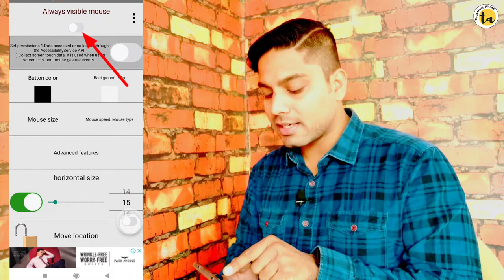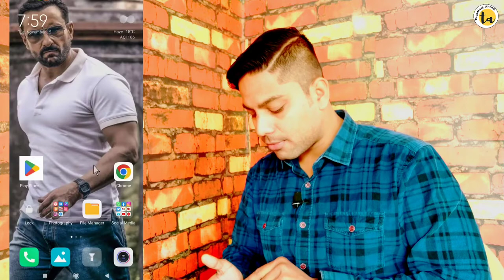Mobile Me Computer Jaisa Arrow Kaise Lagaye | How To Use Mouse Pointer in Android | Mouse Cursor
Mobile Me Computer Jaisa Arrow Kaise Lagaye | How To Use Mouse Pointer in Android | Mouse Cursor | How To Connect Mouse To Android Phone

Hello Frnds, Wlcm to our Channel techahram ☺
Dosto Aaj Ki Is Video Me Maine apko bataya hai ke ap apne MOBILE mai kis tarah se MOUSE POINTER use kar sakte hai.? Aur iska use karke aup EDITING ke waqt kaafi had tak apna Time Save kar sakte hain.
I hope aupko ye Video Passnd aayegi.

tech ahram
ahramkhan shorts